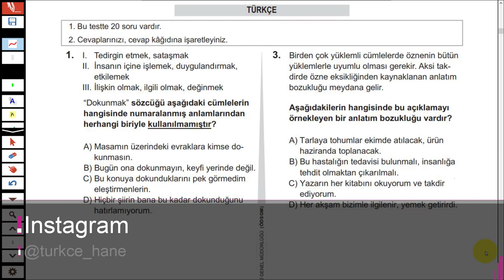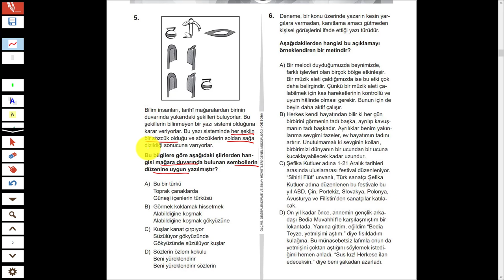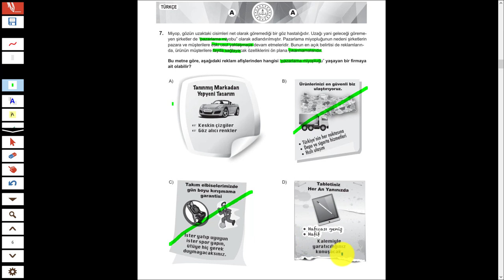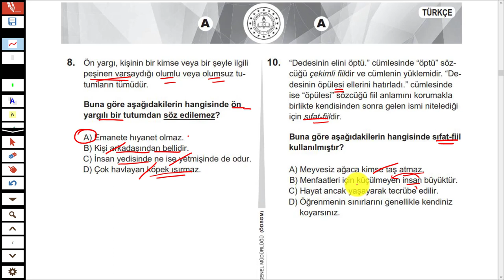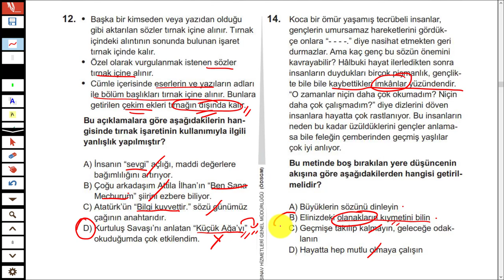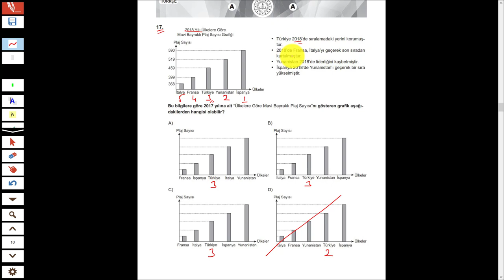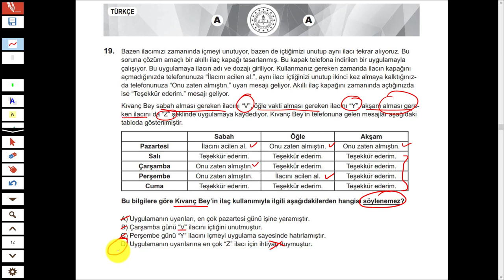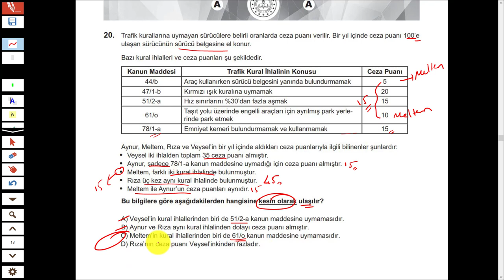LGS 2019 TÜRKÇE ÇÖZÜMLERİ - TÜRKÇEHANE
Arkdaşlar sizler için lgs2019 Türkçe sorularını çözdüm.

İyi seyirler.